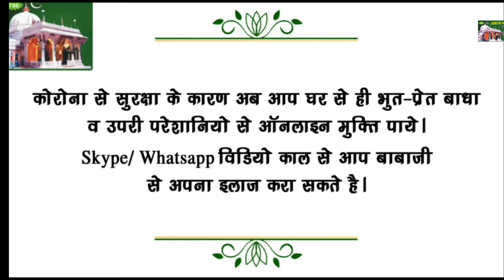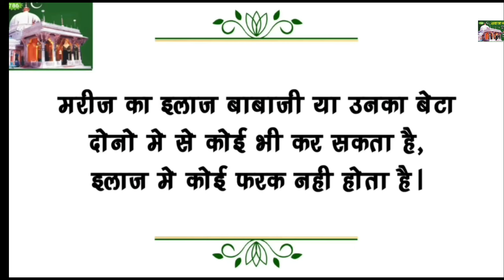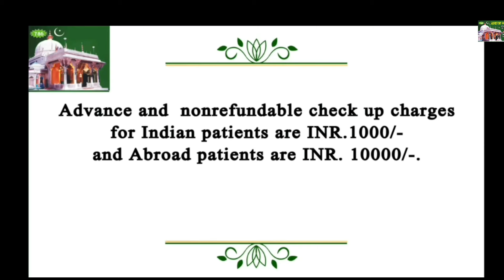|Baba Ji bhoot JANUARY 2024|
bhoot wala
horror stories
scary stories
ayatul kursi
surah mulk
bhoot wala video
bayan
bhoot dikhao
bhoot sound
daravana bhoot
bhoot dikhaiye
ajmer ajmer sharif
bhoot aaja
bhoot tik tok
bhoot voice
bhoot baba
ajmer sharif
jinnat
ajmer sharif dargah
mushaira
ayatul kursi
azan
dargah
kaliyar sharif
bhootiya horror story
2024 bhoot
real bhoot
bhoot ghost